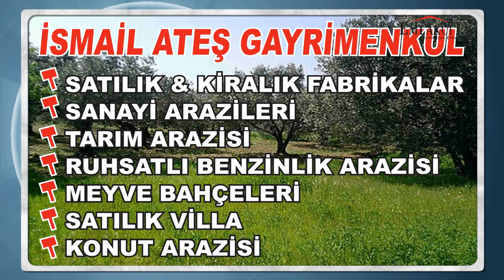Tuzla Kiralık Fabrikalar - Ates Gayrimenkul [Emlakcitv.com]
Tanıtım Filmi
Tuzla Kiralık Daireler - Ates Gayrimenkul sektöründe öncü firmalardan olmakla birlikte sektöre sanayi sektörüne katkı sağlamak amaçlı girmiştir.
Tuzla Kiralık Daireler - Ates Gayrimenkul 2011 senesinde kurulmuştur.Tuzla Kiralık Daireler - Ates Gayrimenkul genç yatırımcılara önem veren onları destekleyen bir firmadır. Tuzla Kiralık Daireler - Ates Gayrimenkul alım-satım, kiralama ve arazi pazarı sektörlerinde hizmet vermektedir.
Tuzla Kiralık Daireler - Ates Gayrimenkul